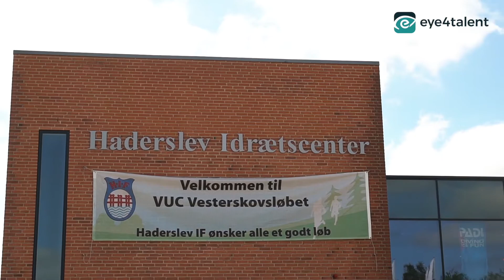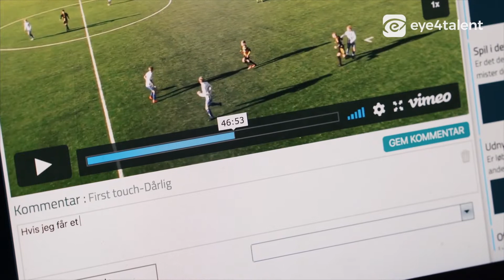Arbejdet med individuel træning i SønderjyskE kort Final